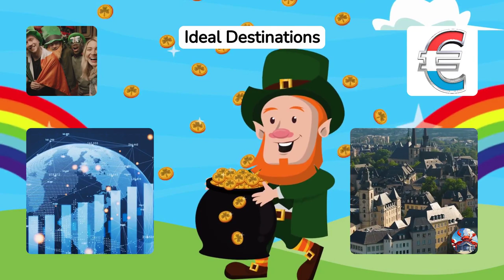Best Countries To Live In 🗾 🛣 🗽 🏞 🗼 🏰 🏯 🏟 🎡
What are the best countries to live in - let's take a few examples into consideration